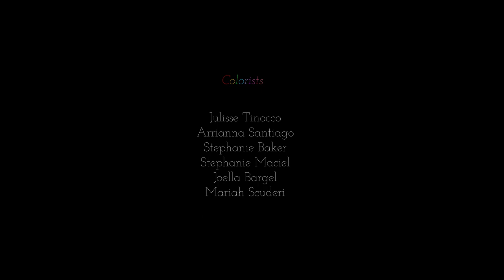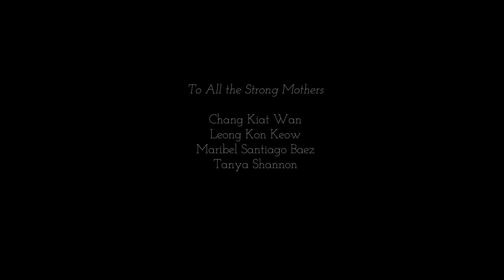For We Both Have The Same Eyes | Animated Short Film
A daughter reminisces about her memories shared with her mother, and she found out one common thing she shares with her.
It was an emotional process to make this and I have to thank all the support my family, friends who helped me through the tough times. Not to mention my fellow thesis assistants to helped make this film happen! Hope you enjoyed it and Happy Mother's Day!

Made by: Meiyee Tan
Thesis Advisor: Maria Lee @marialee_pixar
Music: Mariah Marshall - Cover of "Heya" from the Black Skirts @mars.midas
Mix: Mocong Yuan @inkymakcung

Colorists:
Julisse Tinoco @bluesketchydoodles
Arrianna Santiago @arri.marie
Stephanie Baker @coldwarriors
Stephanie Maciel  @smaci_art
Joella Bargel @nyalliest
Mariah Scuderi @mariahsquideri